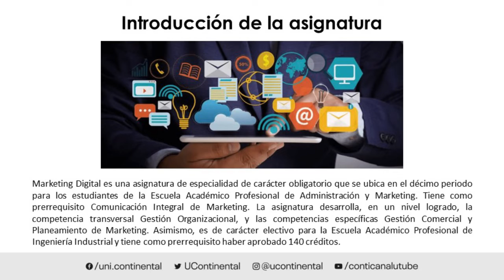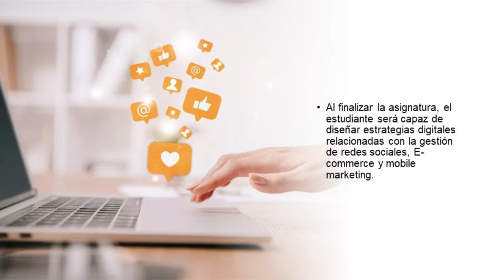Presentación de la asignatura: Marketing Digital